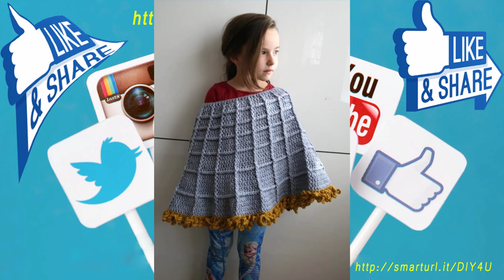Crochet bebé suéteres ideas en Pinterest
Sugiéreme título adecuado para este video